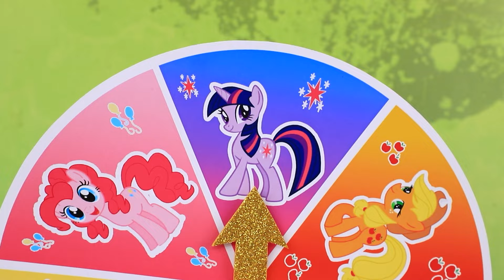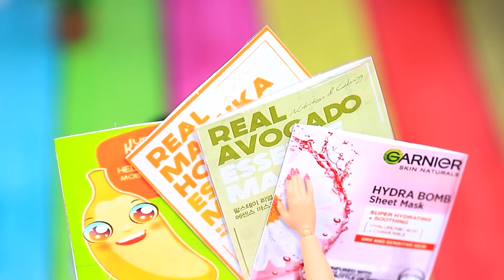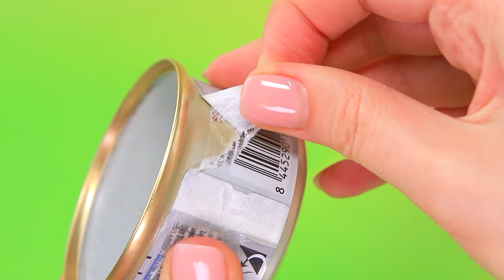My Little Pony: Twilight Sparkle wordt Volwassen! 32 DIY’s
Celestia, Pinkie Pie en Luna Worden Mama's | Zet ALLE meldingen aan

In deze hartverwarmende video duiken we in de reis van Twilight Sparkle terwijl ze de uitdagingen en geneugten van het opgroeien in de magische wereld van Equestria navigeert. Ga met ons mee terwijl we de speciale band tussen Twilight Sparkle en haar geliefde zusje verkennen, waarbij we hun avonturen en de lessen die we onderweg hebben geleerd, laten zien. Mis de betoverende momenten niet die benadrukken hoe Twilight Sparkle een nog fantastischere zus wordt terwijl ze opgroeit in Equestria! Houd er rekening mee dat deze aflevering een aantal potentieel gevaarlijke items bevat, dus het is belangrijk dat u toezicht houdt op kinderen tijdens het kijken.

Gereedschappen en materialen:
• Acryl
• Schuimpapier
• Lichte klei
• Doos
• Strasster
• Lintje
• Decoraties
• Kralen
• Haarlokken
• Witte jerseystof
• Draden en naalden
• Rokje voor pop
• Speelgoed schoenen
• Dunne buizen
• Houten kralen
• Gouddraad
• Sjablonen
• Steentjes
• Nebont
• Holle vezels
• Stof
• Naaimachine
• Satijnen strik
• Sluier
• Klein boeket
• Tafeltennisbal
• Lijmpistool
• Kant